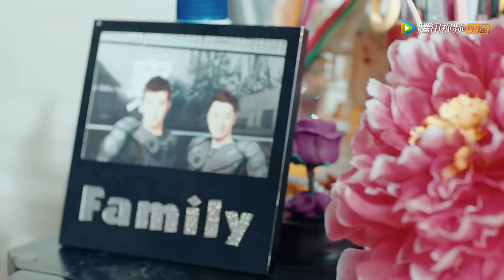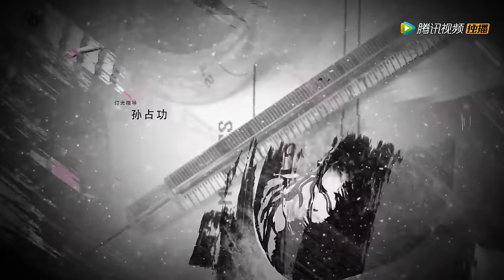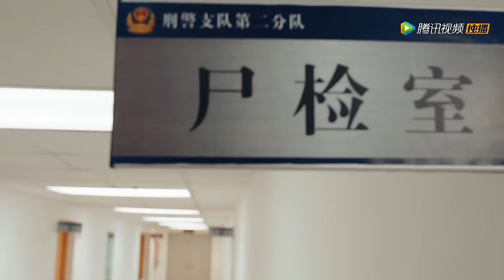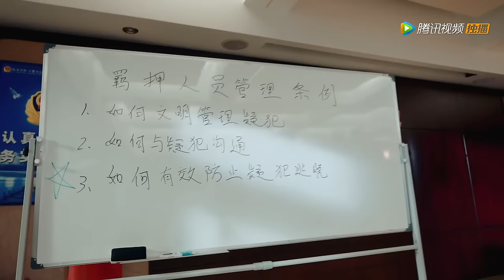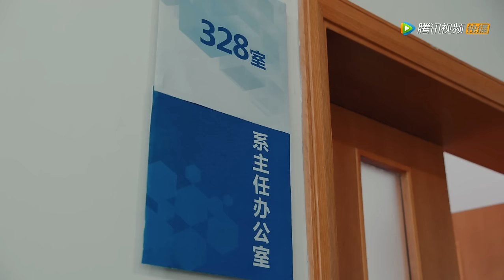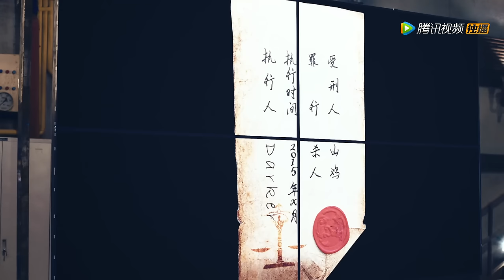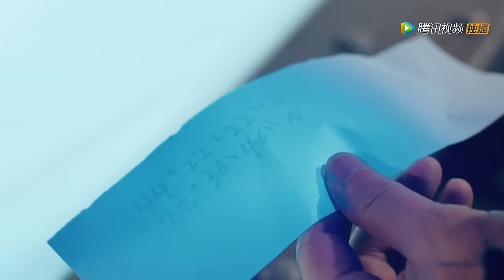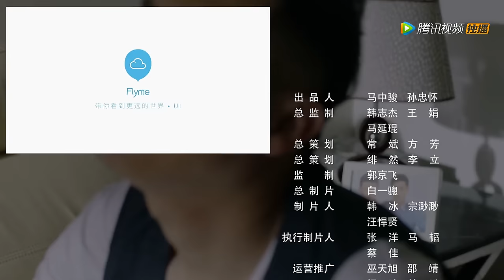《暗黑者》第二季08（主演：郭京飞、甘露、李倩、李岷城）丨有你有真相